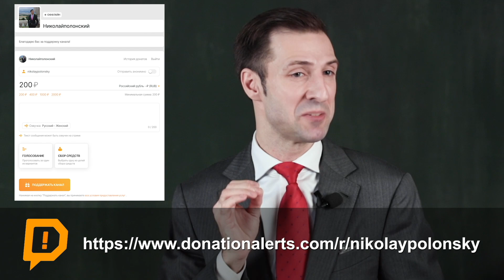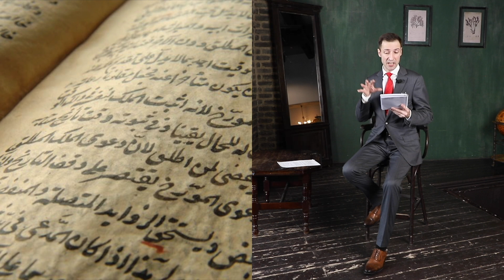ШЕЙХ ХАМДАН. Наследник ДУБАЯ!🇦🇪